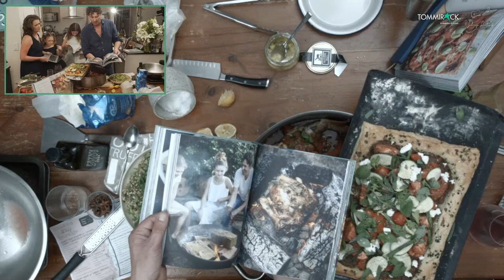More Than a Cooking Show - The Book Launch, "The Commonsense Cook"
Come join Colin, Jane, Lily and Maeve as they welcome you into their home and show you how a normal Friday is spent in their household.

This is the launch of Colin Fassnidge's new cook, "The Commonsense Cook". We cook 3 dishes from the book and have some laughs on the way.

The Dishes & Ingredients are, just a side note Colin doesn't believe in sticking to the recipe:
Caramelised Onion & Tomato Tart
Ingredients:
8 - Onions, finely sliced
180mls - Extra Virgin Olive Oil
100g - Butter
80mls - Port (optional)
80mls - Apple cider Vinegar
1 Bunch - Thyme Finely chopped
1 - Large Sheet Good Quality Puff Pastry
4 - Large Ox Heart Tomatoes Finely Sliced
Egg wash
½ bunch - Basil, Roughly Torn

Celery Salad w/ Vierge Dressing
Ingredients:
½ Bunch - Celery
100g - Toasted Pine Nuts
200ml - Vierge Dressing
Sea Salt & Ground Pepper to taste

Vierge Dressing
Ingredients
100g - Coriander Seeds, Toasted
2 - Star Anise, Toasted
1l - EVOO
3Bunches  Basil Leaves & Stems
3 - Juice of Lemons

Baked Baby Snapper w/ Chorizo,
Cherry Tomatoes & Capsicum
Ingredients:
80ml - EVOO
1 - Mild Chorizo Sausage, Diced
1 - Onion, Diced
3 - Garlic Cloves, Chopped
160g - Baby Red Capsicum, Halved Lengthways
300g - Cherry Tomatoes
120ml - White Wine
½ Bunch  - Tarragon, Leaves Picked
½ Bunch  - Basil, Leaves Picked
1 - 600g Whole Baby Snapper, Cleaned
2 - Lemon Halved to Serve